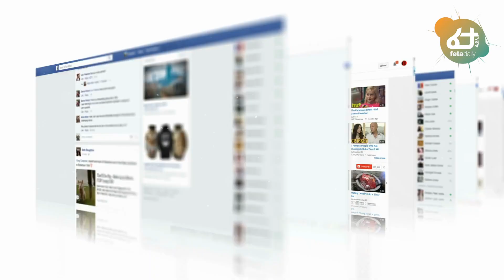Ethiopia - ሰበር መረጃዎች አየር ሀይል በላሊበላ | ቱርክና አሜሪካን ከባድ ፍጥጫ | ኤርትራ ከሰሰች | የህወሃትና የተመድ ትርምስ እና ሌሎችም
Ethiopia News - Feta Daily  News | Getachew Reda | Debretsion Gebremichael | Tigray | Tigrai TV | TMH | Ethio Forum